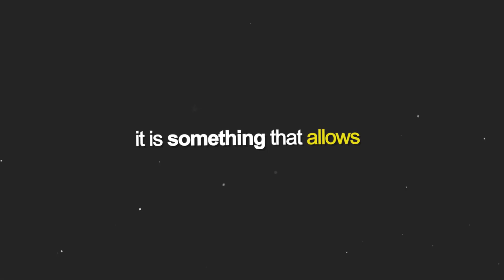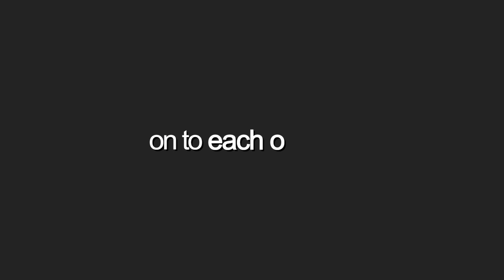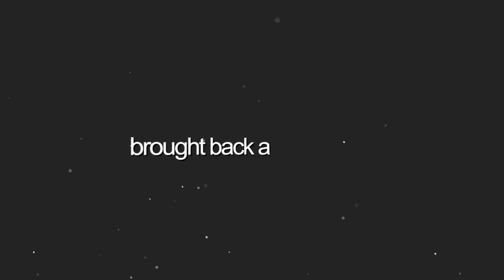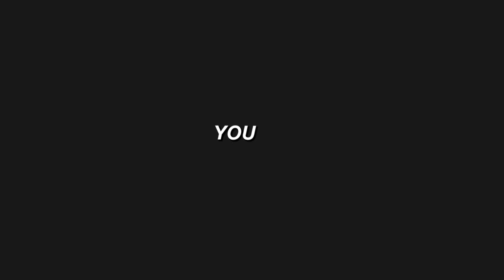OG ISLAND HAS RETURNED (fortnite)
**PLEASE DON’T WATCH IF YOU ARE PHOTOSENSITIVE**
"Nostalgia is best left alone. This video is my first & only game I have played of the OG ISLAND."

*Played within 48 hours of Creative 2.0 Release.

Chapter 4, Season 2 “Season 24”

Please a LIKE if you enjoyed this video x
Thank you for clicking on this video, I appreciate it. Just a friendly reminder that it takes not even a minute to check my channel out. I'm glad you have found me, I upload whenever I possibly can. I'm all about quality than quantity. Did you know: I will forever be working on a video.

I try to make content that I can look back on.
Every SUB & COMMENT notification brings serotonin to my brain. ❤️

“YOU EDIT LIKE FEARLESS”

If you use code “Zupiii”
You are a absolute legend. 🥰💞 It motivates me.

🎶 Song: [FREE] PHONK Type Beat - "KILLA" | Suicideboys x Ghostemane x Freddie Dread Type Beat HARD Trap
🎶 Song: [FREE FOR PROFIT] SLOWED HARD PHONK X MEMPHIS PHONK TYPE I 144 bpm I RAP PHONK BEAT I prod. r3yno